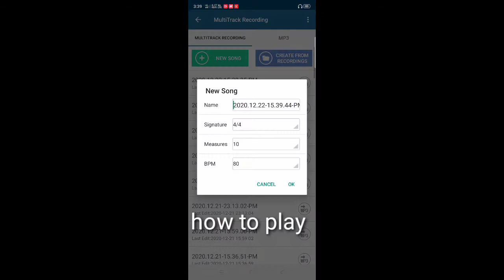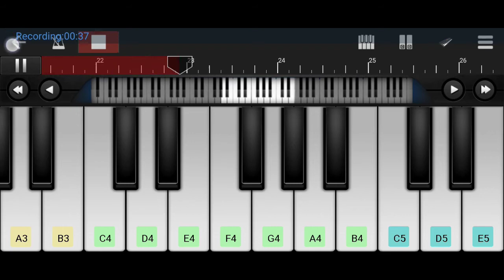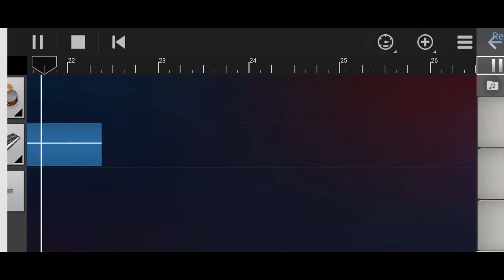how to play lehenga song easily on piano in phone (walk bande) by // Paradise of music world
my full lehenga song video will  be  come